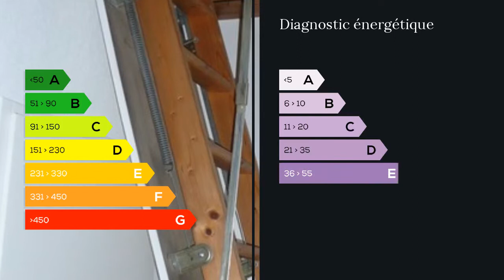A vendre - Immeuble - Malissard (26120) - 7 pièces - 162m²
Idéalement situé au Centre ville de la commune de Malissard, cet immeuble récent de deux étages sans ascenceur est composé de 4 appartements en excellent état, trois T2 et un F1, tous actuellement occupés par des locataires.
Bien exposés, et fonctionnels, tous les appartements sont en très bon état, composés d'une cuisine aménagée ouverte sur séjour, une chambre avec placards muraux (pour les T2), un salon séjour, une salle de bain avec cabine de douche indépendante et WC, ballon d'eau chaude et chauffage individuel électrique. Double vitrage et volets roulants manuels ou électriques.
Excellent investissement locatif.
Merci de me contacter pour toute information complémentaire et visites. M. Fabrice JONCART 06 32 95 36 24 / 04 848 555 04 poste 9203 Agent commercial indépendant du réseau national clairimmo Maxihome N° RSAC : 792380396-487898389 FCI - Ville du greffe : RSAC ROMANS